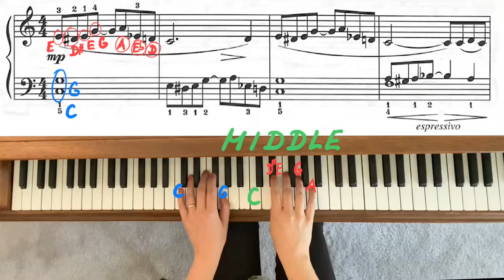Jazz Invention No.2 by Pierre Gallant - RCM 2 Piano Repertoire